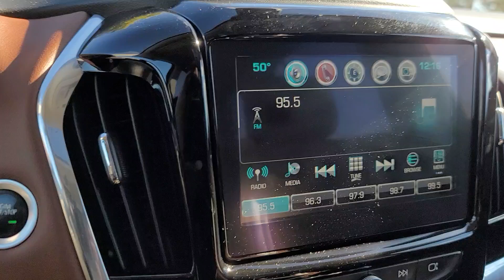2018 Chevrolet Traverse High Country MI Waterford, Clarkson, Bloomfield Hills, White Lake, West...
Pre-Owned 2018 Chevrolet Traverse High Country available at Joe Lunghamer Chevrolet located in 475 Summit Drive, Waterford, MI, 48328. Servicing the Waterford, Clarkson, Bloomfield Hills, White Lake, West Bloomfield area.